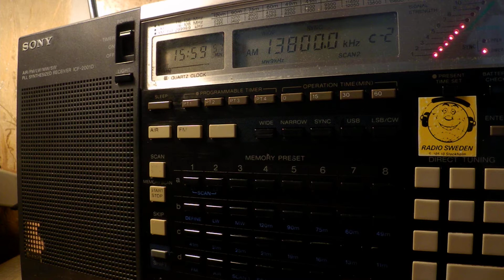08 07 2017 HCJB Voice of The Andes in Russian to CeAs 1558 on 13800 Moosbrunn